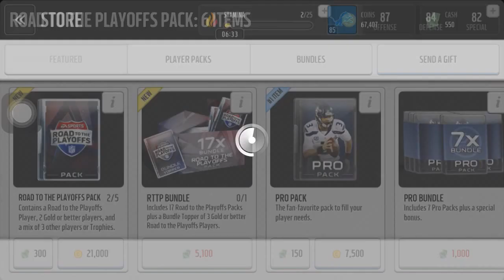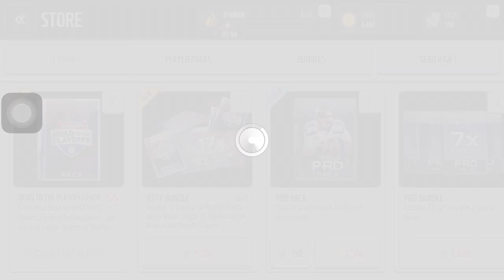Madden Mobile RTTP Pack Opening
Here I open all 5 RTTP for sale. Check out what I get.

Spoiler...

6 RTTP Players
2 Elites